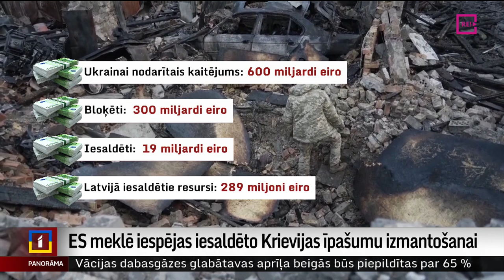ES meklē iespējas iesaldēto Krievijas īpašumu izmantošanai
Kā Krievijai piederošos iesaldētos īpašumus – naudu un mantu – izmantot Krievijas izpostītās Ukrainas labā? Eiropas Savienībā joprojām tiek meklēts juridisks risinājums. Starp pirmajām, kas to varētu piedāvāt, cenšas būt Latvija un Igaunija. Vairāk stāsta Odita Krenberga.